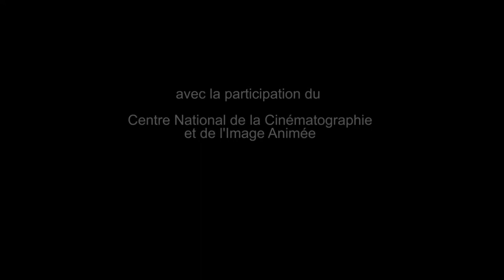Tikitat A Soulima